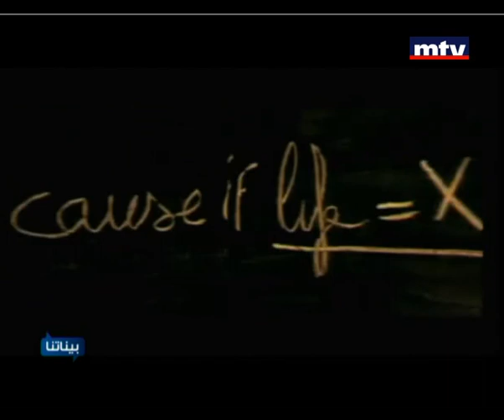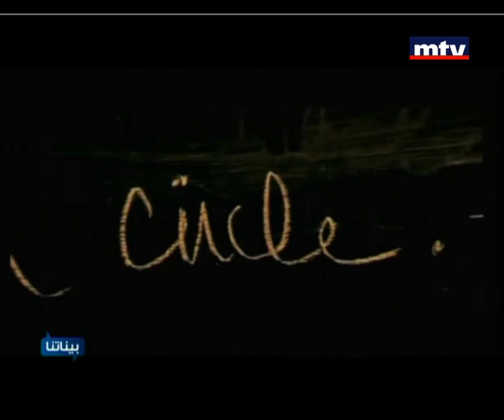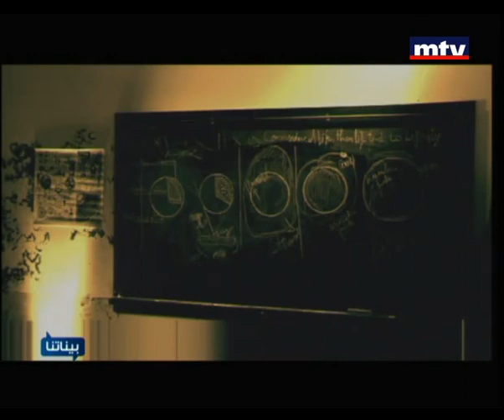Baynetna - Celine Abiad - Roy Badran 25 Jul 2012